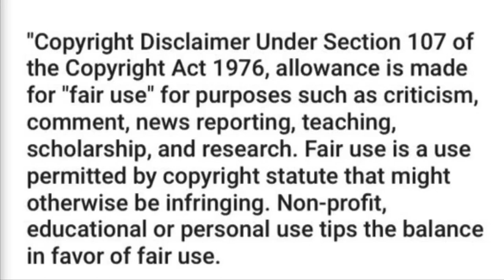APB Quick Movie Review: imaginary(minor spoilers).